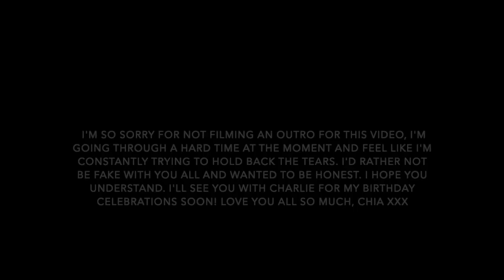BIRTHDAY PREP WEEK | NAILS, LASHES BROWS AND HAIR | Chia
Heyy everyone!

I hope you’re all okay and are having a good week so far.

Again I’m so sorry for the abrupt ending to the video, like I said I’m just going through a tough time at the moment and am struggling a bit. I’ll be okay just need to take each day as it comes.

Anyway… on a brighter note I hope you enjoyed this video and I’ll see you for my birthday celebrations very soon!

Don’t forget my Autumn and Halloween journals go on sale this Sunday 6th at 11am on my

Chia Xxx (by the way if you’re wondering, my hair looks fabulous thank you to the best hairdresser, Laine)

INSTAGRAMS